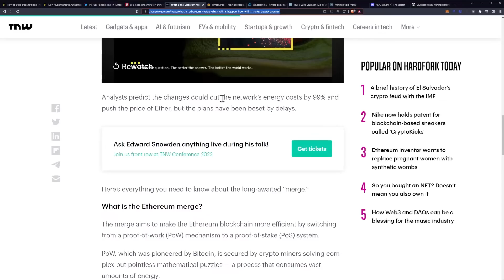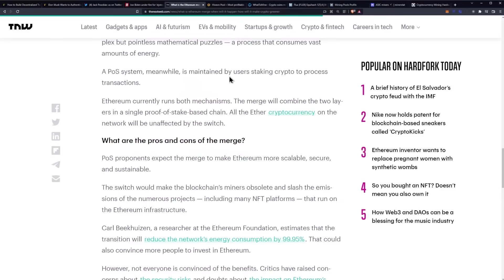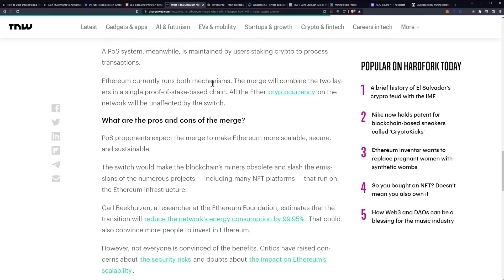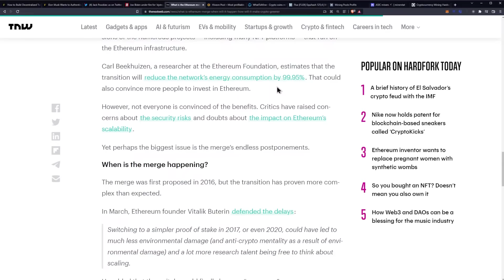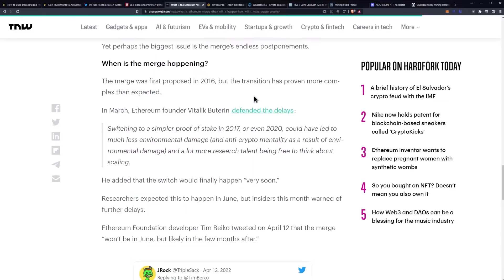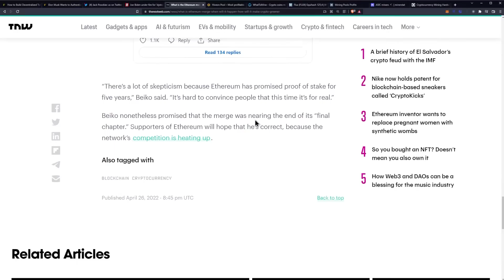What is the Ethereum Merge | 2022 Update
What is the Ethereum merge and how could it make crypto greener?